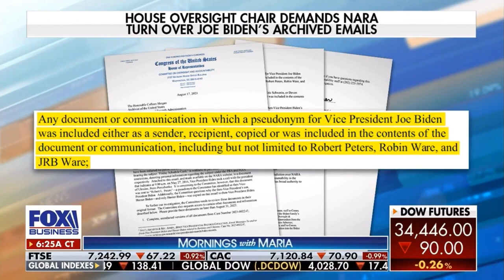Congressman Alford on the Biden's Alleged Use of Pseudonyms